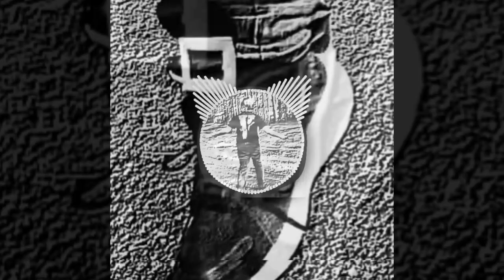1, 2, Buckle my shoe phonk (Slowed+Reverb)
1, 2, Buckle my Shoe 3, 4, Buckle some more..5, 6, nike kicks "oHhOh" that is so FIRE🔥🔥🔥..